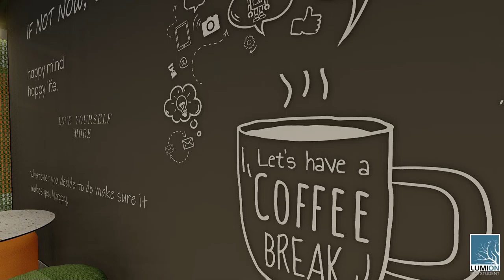BREAK | Durukan Şekerleme Dinlenme Alanı | İÇT 441 | Aleyna İbiş&Şerife Gürbüz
Durukan Şeker Fabrikası için çalıştığımız bu mola mekanında; break kavramı üzerine gelişen tasarımımızda, break’in anlamları üzerinden mekanın form, işlev ve atmosfer kararlarını belirledik. Kırmak anlamı formumuza, mola anlamı işlevimize ve şanslı bir seçenek olan anlamınıda atmosfere atfettik.

Dönem boyunca bizlere sonsuz katkı sağlayan stüdyo yürütücülerimiz; Engin Öncüoğlu, Özgür Yakın, Umut Şumnu ve Gülşah Şenocak'a teşekkür ederiz.

Saygılarımızla,
Aleyna İbiş&Şerife Gürbüz